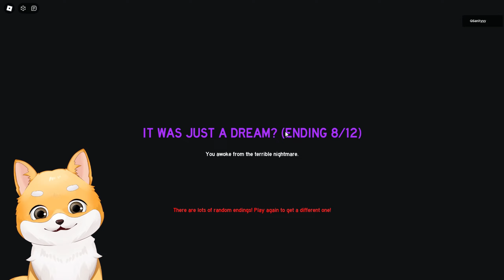✈️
❄️Colectia de Craciun DISPONIBILA ACUM!!